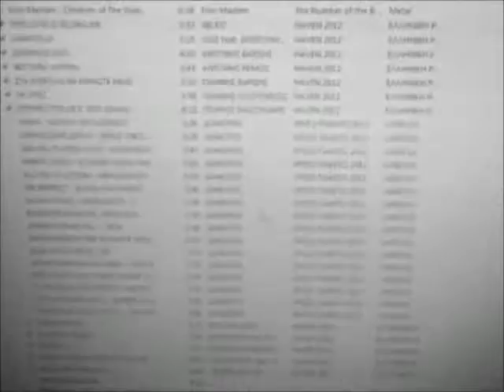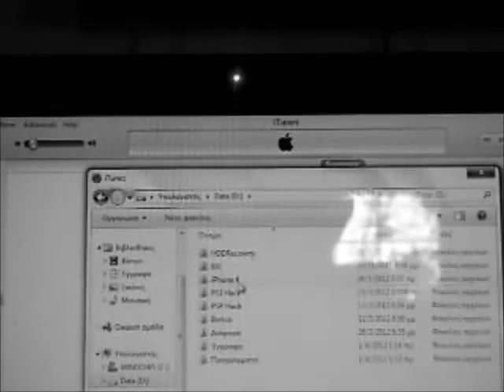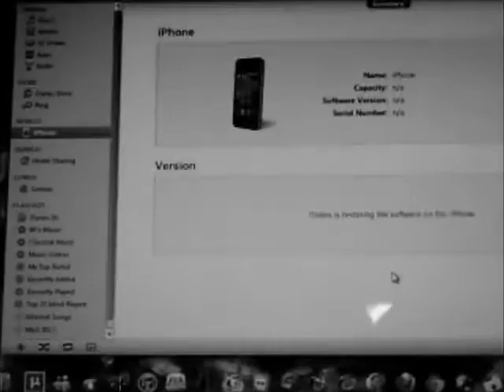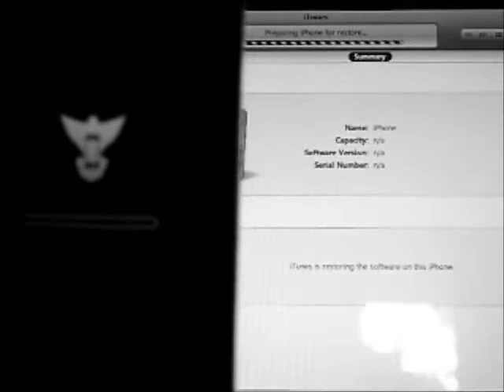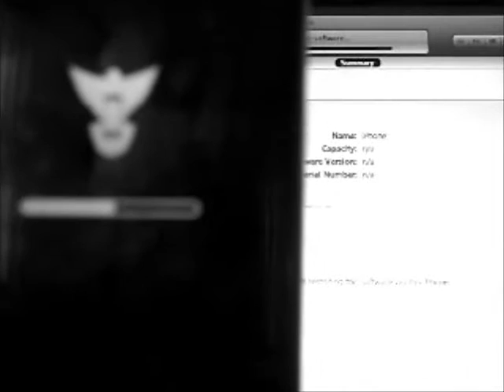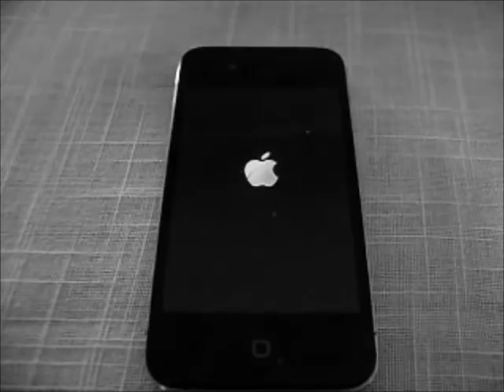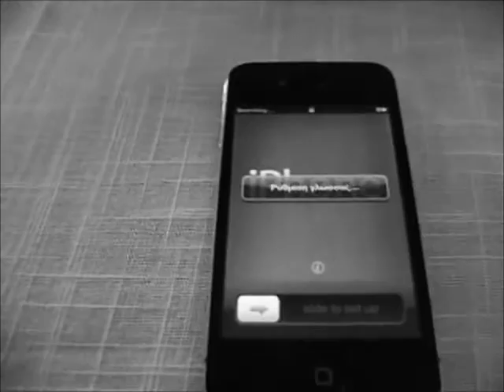Downgrade ios 5.1 σε 5.0.1 part2.mp4